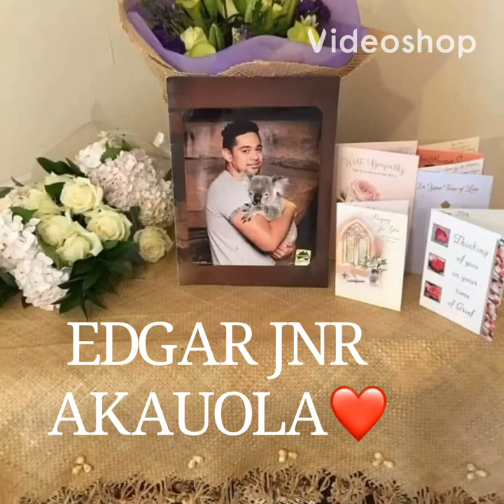•R.I.P EDGAR JNR AKAUOLA🕊❤️•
Dedicated to our beloved brother!❤️ •EDGAR JNR AKAUOLA🕊😭💔•

Here’s a lil video I’ve put together to represent the Happiness, Love and Kidness you’ve demonstrated and shown us through out your life😭❤️ No words can explain what emotion were all feeling from Aunty James Ma'ali Talamai to the whole AKAUOLA CLAN. You in the arms of our Heavenly Father now bro!❤️Ofa Lahi Atu and See you soon brother!❤️😭😭

“Death leaves a heartache no one can heal, love leaves a memory no one can steal.”

Don’t own rights to song